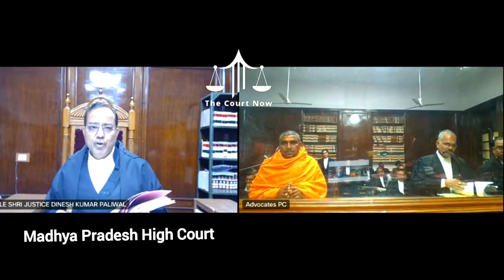9महीने से मेरा case not reach है। जज साहब ने सुनी पुजारी की बात ।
argument before the honorable court
argument before the hon'ble court
argument before the judge
argument before the hon'ble judge
argument before the court by lawyer
argument before the court by young lawyer
argument before the court by advocate
argument before the court by senior advocate
 court argument video in hindi
court argument in hindi
court argument video in india
court argument in english in india
court proceeding in india video
court proceeding in hindi